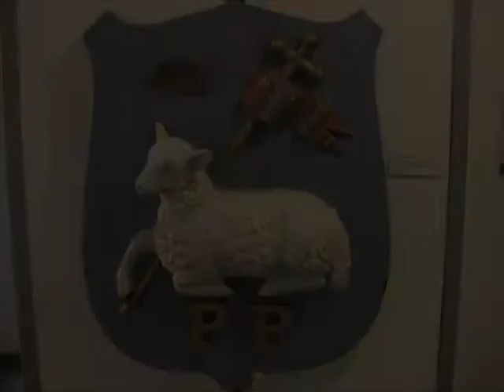'When Preston Got Its Guild'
Were you there when Preston got its Guild?
Well, not literally of course, but during the schools' pageant 1992?
This short section from a recently discovered film of the whole show tells the story of how Preston became a town under St. Wilfred.
Primary schools listed as taking part in this section; Moor Nook, Greenlands, Ribchester, Longridge C.E., Longridge C.P., Longridge St. Wilfrid's, Alston Lane, Grimsargh, Brookfield, St. Maria Goretti.
Are you in this film??? Were you the poor chained up fighting bear? Were you the king? Were you a maypole dancer? Are you prepared to come forward and let us know?
It would be good to know what you are doing now and what your memories are of Preston Guild!
Maypole music.. 'Come Lasses And Lads' - Traditional